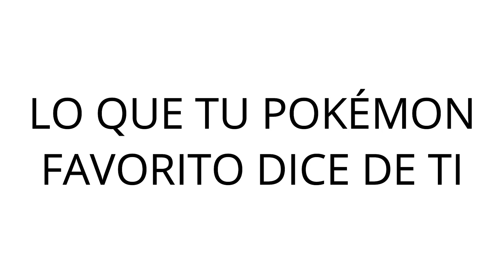🔮 Lo que tu POKEMON FAVORITO dice de ti (2021) 🤔💙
🔽VE TODAS LAS PARTES DE ESTE VIDEO🔽

🔽AQUÍ RESUBO MIS DIRECTOS Y HAGO GAMEPLAYS🔽

▶️Apóyame con una donación 😊

🔥DIRECTOS🔥

☄️COMUNIDAD☄️

『 Copyright Responsabilidad 』

Todos los medios de comunicación en este video se usan con fines de revisión y comentarios en los términos de uso justo. Todo metraje, e imágenes pertenecen a sus respectivos propietarios.